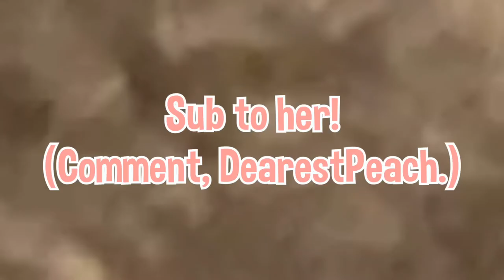Thank you, DearestPeach!